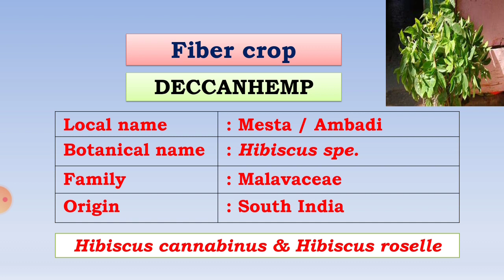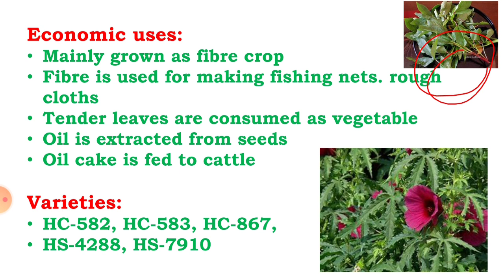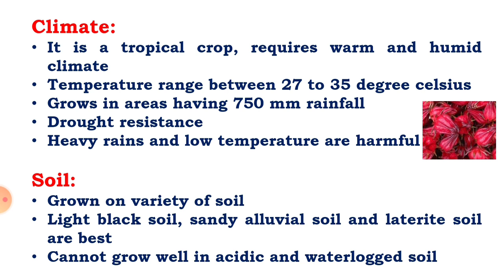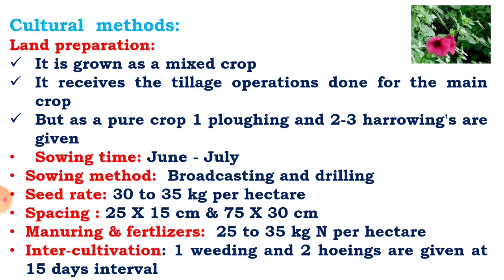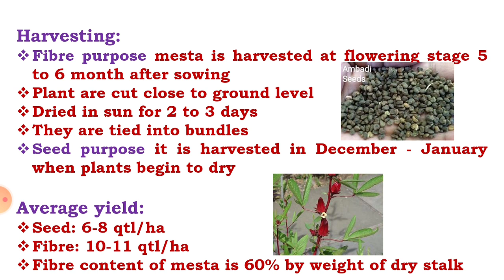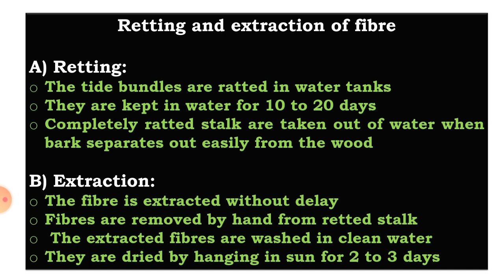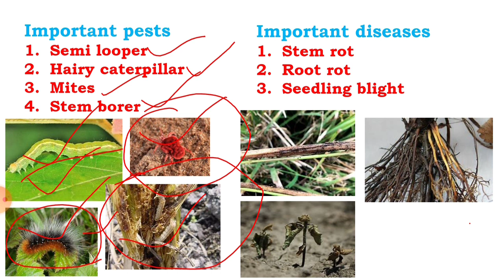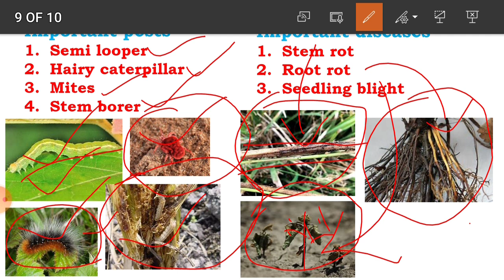Deccanhemp Cultivation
Crop Science paper-I, Fibre Crop